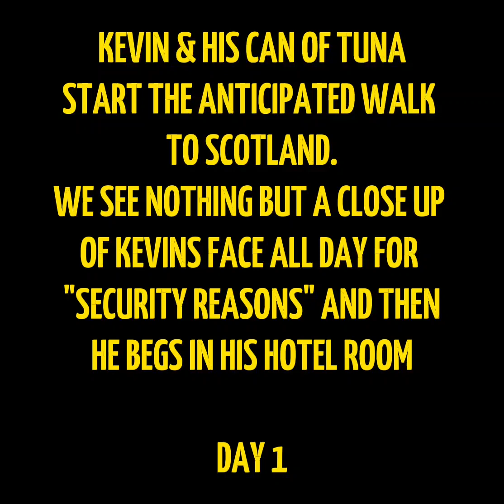KEVIN AND HIS CAN OF TUNA WALK TO SCOTLAND- DAY 1